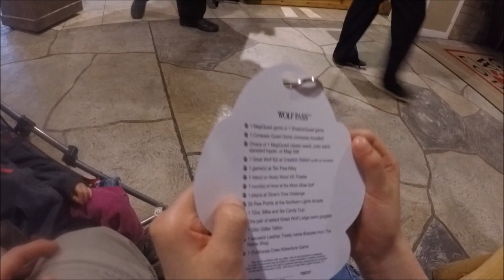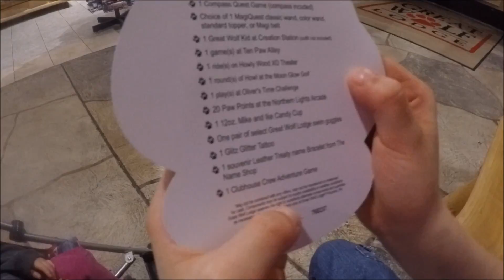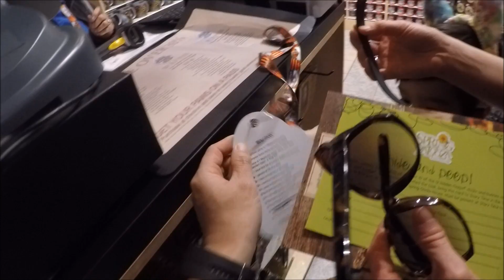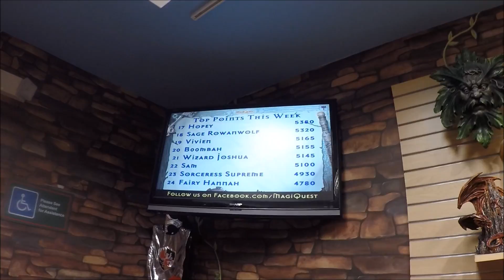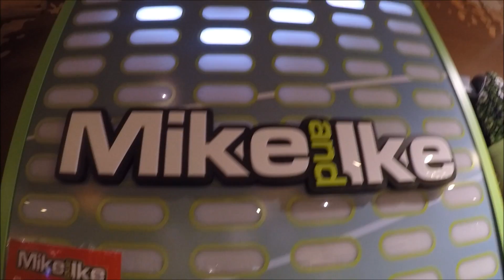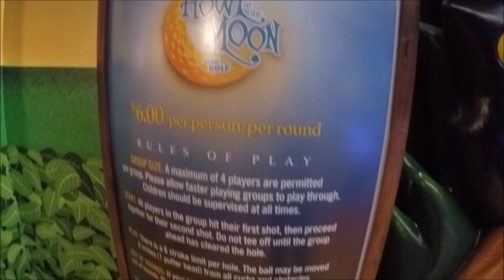Great Wolf Lodge WOLF PASS Package Activities (13 FUN Things To Do)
We surprised the kids and got them the Wolf Pass package during our stay in Spring Break 2016 at the Great Wolf Lodge Pocono Mountains in Pennsylvania.
The Wolf Pass includes:
-One MagiQuest or ShadowQuest game
-One Compass Quest game
-Classic or color wand, standard topper or Magi belt
-One animal at Creation Station (outfit not included)
-One 12 oz. candy cup
-One pair of Great Wolf Lodge goggles
-One Glitz Glitter Tattoo
-One game at Howl at the Moon Glow Golf
-One Leather Treaty wristband
-One movie at Howly Wood XD Theater
-One game at Oliver's Time Challenge
-One $5.00 Paw Points game card
-One game of bowling at Ten Paw Alley
Hope this video helps you to get some idea/highlight of what attractions/activities included in the Wolf Pass package.